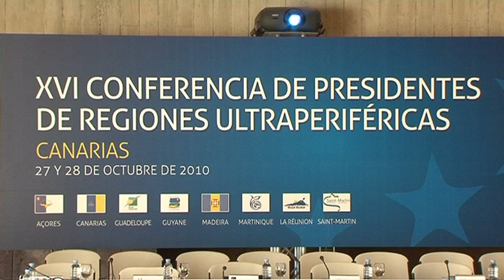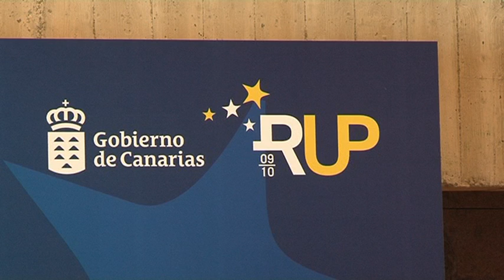2010/10/27 - XVI Conferência de Presidentes das RUP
O Vice-Presidente do Governo Regional, Dr. João Cunha e Silva, em representação do Presidente do Governo, participou na XVI Conferência de Presidentes das Regiões Ultraperiféricas, que se realizou nos dias 27 e 28 de Outubro de 2010, em Santa Cruz de Tenerife.